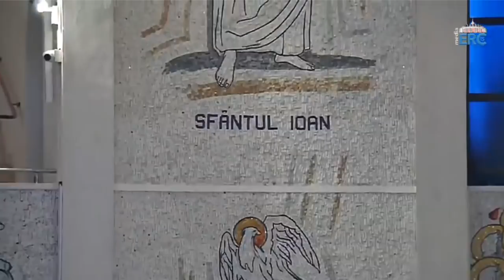Iași (catedrală): Liturghia din Duminica a 5-a a Paștelui (29 aprilie 2018)